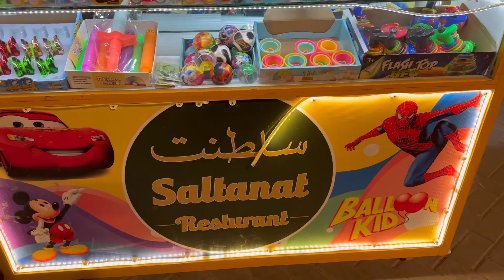Saltanait Restaurant ||karachi ka khobsurat restaurant